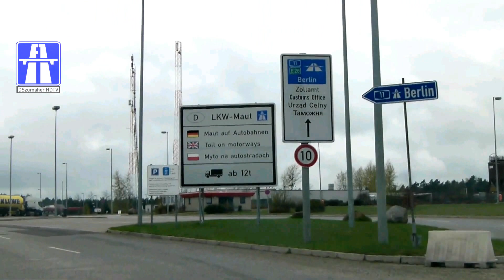🇵🇱 🇩🇪 [Schengen] Kołbaskowo - Pomellen 04/11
Ehemaliger Grenzübergang Pomellen - Kołbaskowo in Richtung Deutschland.